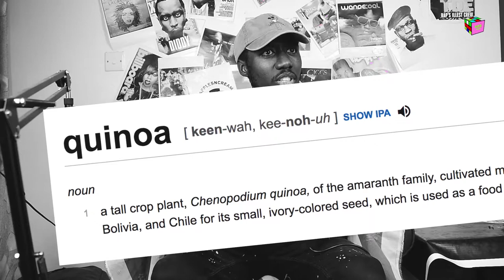Lightning Round [S1.E8]: DAP THE CONTRACT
Dap The Contract answers questions on his favourite film, ideal date and who he would make president on this episode of Lightning Round.